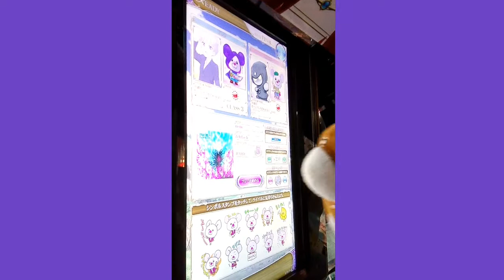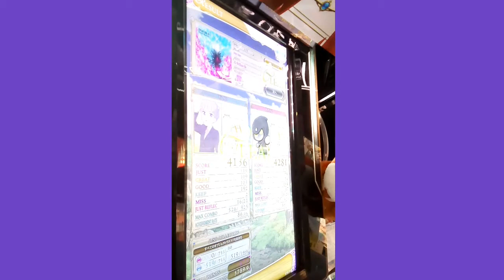[リフレク] 悠久のリフレシア meme (WHITE HARD)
HARD側をプレーそしてWHITE HARD側をプレーしました、比べてみると多少難しかったです。
PLAYER:S-I
PLAYOPTION:HARD GAUGE